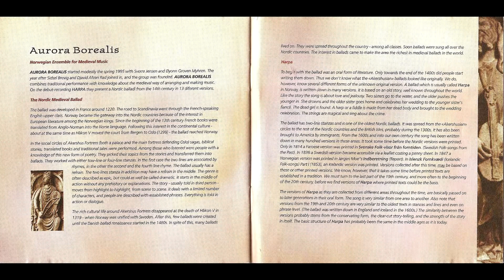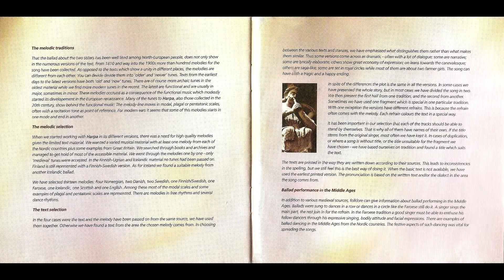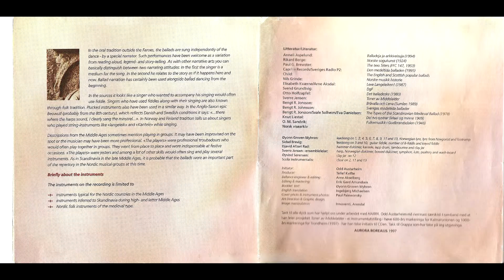Aurora Borealis - De två systrarne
A Swedish medieval ballad with some information from the CD booklet.